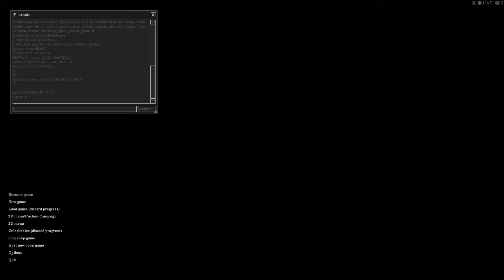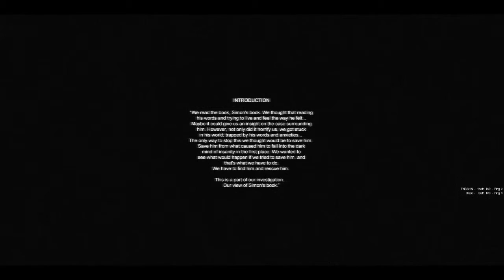Cry Of Fear | Co-Op With ENDSHN. Part 1